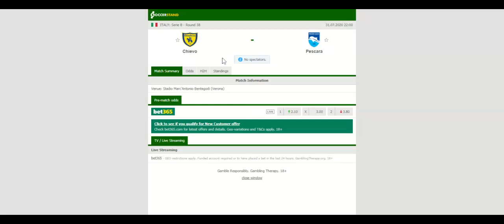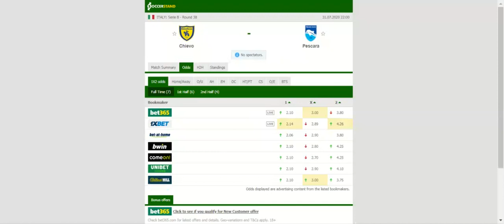CHIEVO VS PESCARA PREDICTION & BETTING TIPS - 31/07/2020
2021 college football predictions,
2019 college football predictions,
2020 ncaa football predictions,
nc state football predictions 2020,
2020 nebraska football predictions,
2020 uga football predictions,
10 football predictions 2020,
football songs,
football vines,
football skills,
football daily,
football games,
football khela,
football live,
football pump up,
football anime,
football analysis,
football asmr,
football agility drills,
football american,
football academy,
football anthem,
football boots,
football big hits,
football bloopers,
r/b football,
f c b football,
mattyb football,
s.a.b football,
football chants,